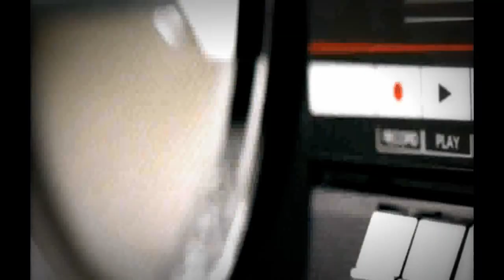GICITTO Feat. SLAVEN - SVIRAJTE MI ONU TOMINU HD (official test video)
Ultimate remiks pesme "Svirajte mi onu Tominu", koju izvodi Slaven Đukanović. Remiks je originalan, i odrađen u profesionalnom studiju "La Roche" u Beogradu, a mastering u "Vault Mastering Studios" u Njujorku. Video klip je privremeni, i poznavaoci materije će prepoznati koji su spotovi "upotrebljeni". Ali, to Vam ne smeta da uživate!